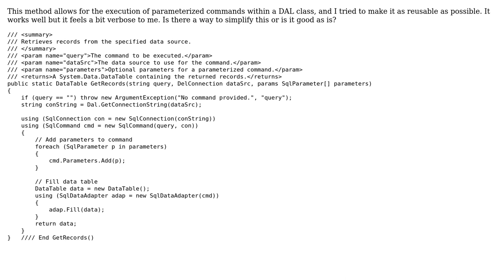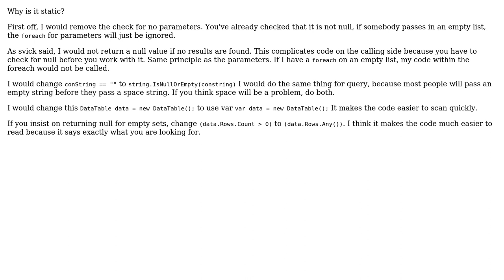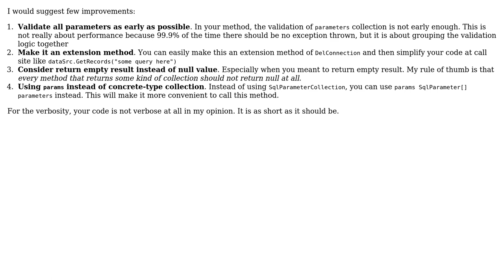Code Review: Proper way to execute parameterized commands within a method (4 Solutions!!)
Code Review: Proper way to execute parameterized commands within a method

With thanks & praise to God, and with thanks to the many people who have made this project possible! | Content (except music & images) licensed under CC BY-SA | Music | Images & others | With thanks to user user1614543 user tia user RobH user Jeff Vanzella user Brian and the Stack Exchange Network Trademarks are property of their respective owners. You are responsible for your own actions.